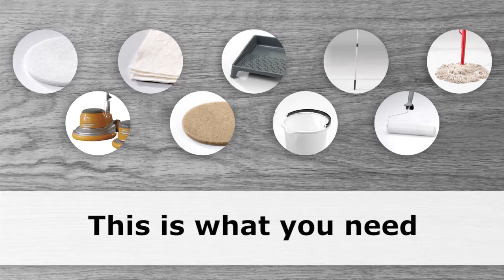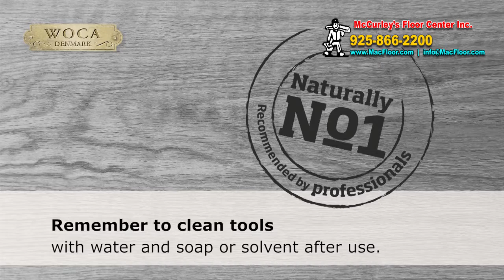WOCA Diamond Oil Floor Cleaner